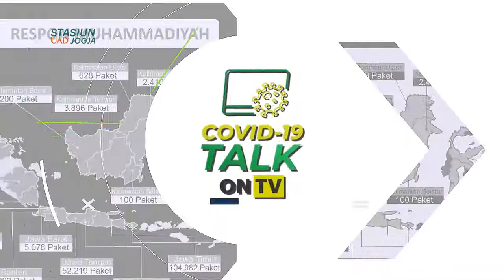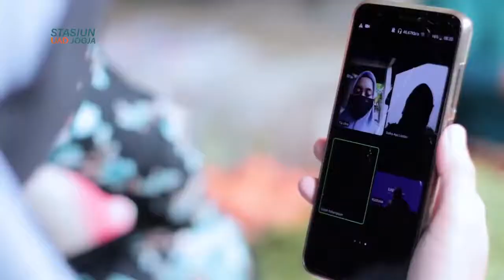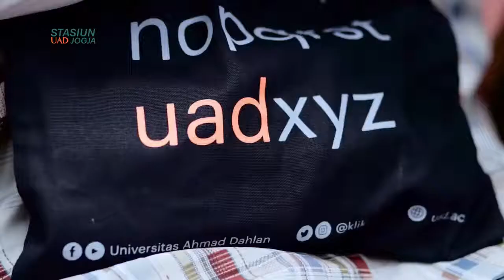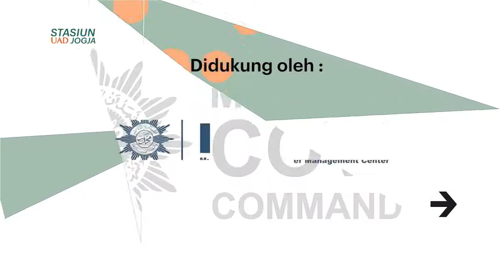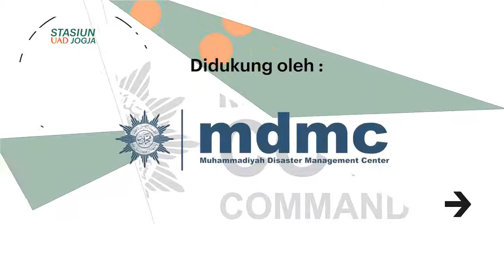COVID 19 TALK ON TV | Hikmah Di Balik Pandemi Covid 19